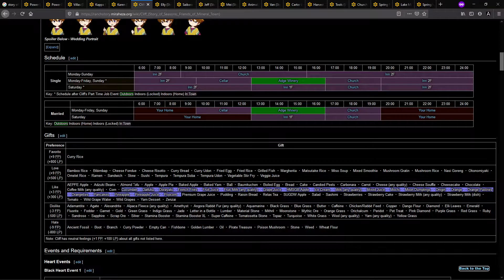Story of Seasons: Friends of Mineral Town - Let's Play 072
A relaxing game that involves farming, raising livestock, getting to know the townsfolk, and making all the possible waifus / husbandus fall in love with you while you ignore them making them fall in to a crippling despair because you want to marry the Harvest Goddess. Watch LunaticSavage as he ensures that the fate of Mineral Town is a barren and empty one.